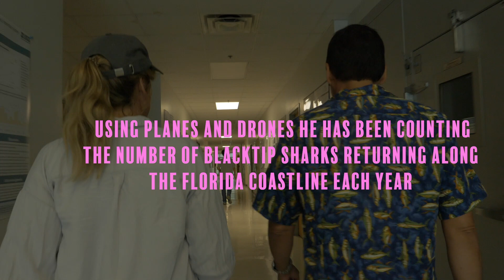🦈🎬BEHIND THE SCENES WITH SHARK SCIENTIST - DR STEPHEN KAJIURA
🍿🦈 During my Big Predator Expedition,  I was lucky enough to meet one of the world's leading experts in Shark Behaviour, Dr Stephen Kajiura of Florida Atlantic University! This is a behind the scenes tour of his lab. Dr Kajiura has spent his entire career working with various shark species around the world, but for the last decade, he has been studying the migration of Blacktip sharks along the coast of Florida. When the work involves flying a seaplane, drones and deploying various shark tags, it's not surprising that he was one of the most interesting scientists around...

With thanks to Dr Stephen Kajiura and FAU for sharing an insight into their research: